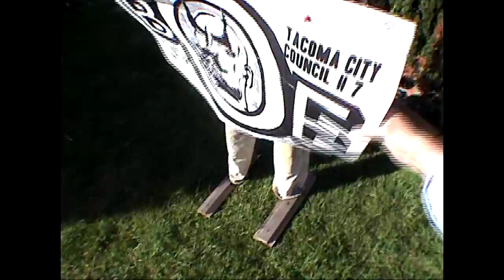VOTE BOE 2011 UNOFFICIAL CAMPAIGN VIDEO SPOT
DIY campaign commercial